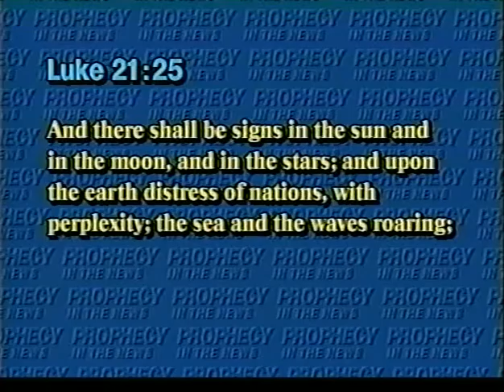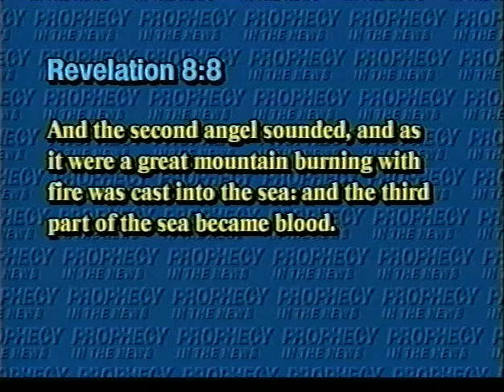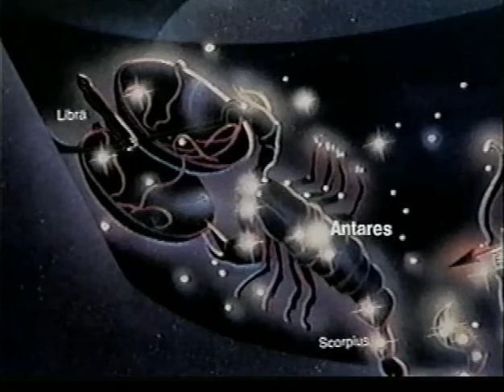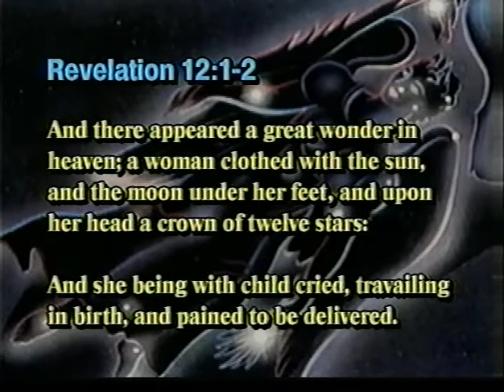CELESTIAL FIREWORKS ON JUPITER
On July 16th,  1994,  at least 21 fragments (possibly 22) of the fragmented comet Shoemaker Levy began slamming into the planet Jupiter.  It is possibly the most violent encounter recorded in human history.  The first blast was estimated to be at 200,000 megatons of TNT.  This is more than all of the nuclear arsenals in the world combined.  It made a hole big enough to swallow up the whole of planet Earth.  For seven days straight,  Jupiter was bombarded.  In scripture,  the number 7 is the number of completion.  In historical biblical thought,  the Jews thought Jupiter to be the planet of the messiah,  or connected to the messiah in some form or fashion.  The timing of this bombardment in 1994 is very revealing and significant regarding end times signs.  This bombardment began to happen on the 9th of Av on the Jewish calendar.  The 9th of Av is the most negative day to the Hebrew people of any day of the year.  Historically,  it is when many bad things happened to Israel in history.  It is when the Babylonians destroyed the temple in Jerusalem.  It is  when the ancient Romans also destroyed the temple and the Jews taken captive in the time of the Roman empire.  It is also the date when the ten spies came back with an evil report in Numbers 13 and were not permitted to go into the promised land.  It is also the date when the Jews were expelled from Spain.  Now,  back in 1994,  Jupiter is bombarded when the peace treaties were being secretly negotiated between the Palestinians and the Israelis in Oslo between July 16th and July 22nd ... the very time the negotiations were occurring.  The beginning of those bombardments happened on the 9th of Av on the Hebrew calendar.     Regarding the end times,  biblical scripture describes multiple signs that we are getting close.  We read these words in Luke 21:11 ... "And great earthquakes shall there be in divers places,  and famines and pestilences;  and fearful sights and great signs shall there be from heaven."  In verse 21 we read "And there shall be signs in the sun and in the moon,  and in the stars;  and upon the earth distress of nations,  with perplexity;  the sea and the waves roaring;  Men's hearts failing them for fear,  and for looking after those things which are coming on the earth:  for the powers of heaven shall be shaken."

On the night of July 16th when these comet fragments first began striking Jupiter,  Jupiter was coming out of the feet of the constellation Virgo into the constellation Libra.  J.R. Church and Gary Stearman commented of the prophetic peculiarities of this fact and noted other peculiarities of this Jupiter bombardment regarding it's prophetic significance.